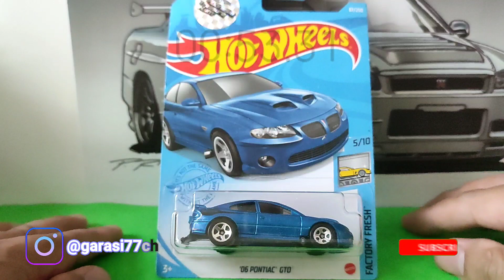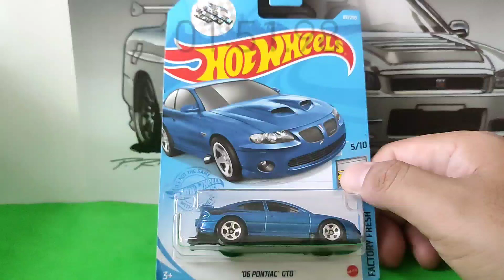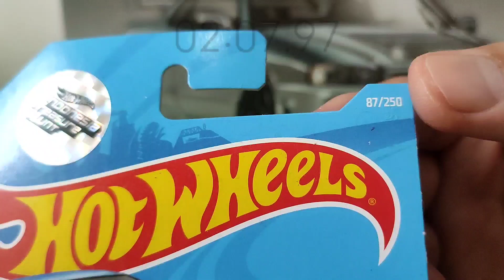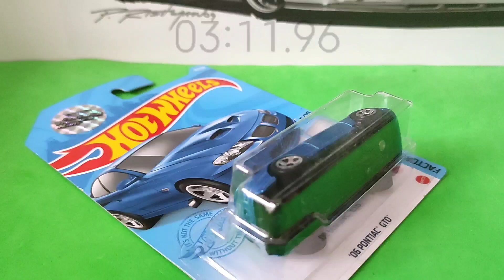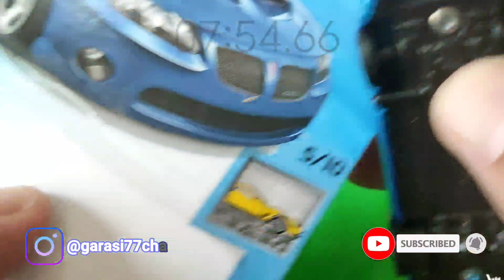Eps#299 Hot Wheels '06 PONTIAC GTO Drag Race Car, Detailnya Ciamik Tapi Kok Jarang yang Serok?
Chapters/TimeStamps:
00:00 SeeAndListenThisFirst ;)
02:00 Review Cardnya
02:59 Bongkar Guys
03:51 Review Diecastnya
11:21 Lebih Detail Tamponya via Camera Macro
13:28 Kesimpulannya Versi Garasi77 Channel
14:56 Video Mejengnya Guys!

Hi Guys di Eps 299 kita review mobil yang masih sering nemu ngegantung di Alfamart or Indomaret alias jarang yang Nyerok Guys 😁😁 '06 PONTIAC GTO...setelah diperhatiin baik2 ini mobil ok juga loh Guys detailnya. penasaran?? yuk kita unboxing dan review... tonton videonya jangan diskip2 ya Guys! 😁😁🙏🙏

Peace Out!
Garasi77